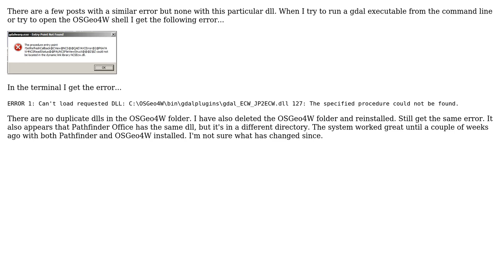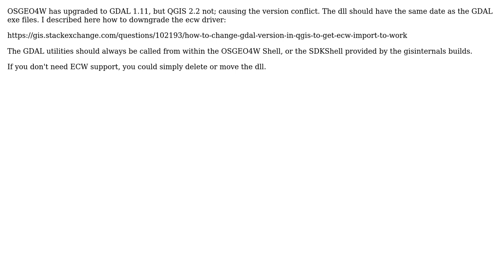GIS: OSGeo4W error - The procedure entry point ... NCSEcw.dll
With thanks & praise to God, and with thanks to the many people who have made this project possible! | Content (except music & images) licensed under CC BY-SA | Music | Images & others | With thanks to user PolyGeo user JMT2080AD user AndreJ and the Stack Exchange Network Trademarks are property of their respective owners. You are responsible for your own actions.